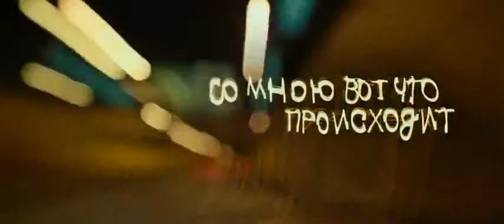Со мною вот что происходит Трейлер HD русский 2012